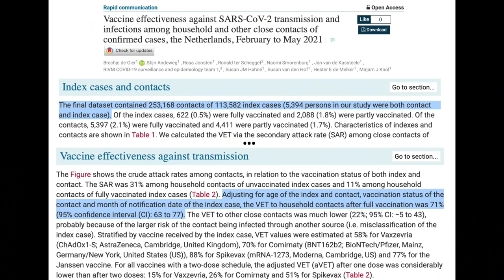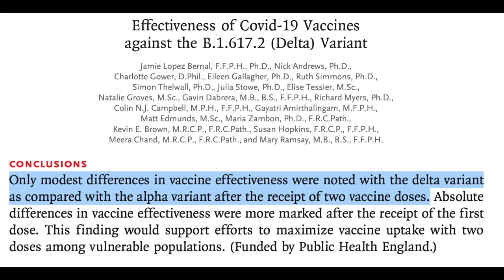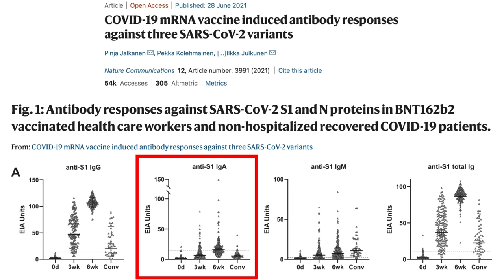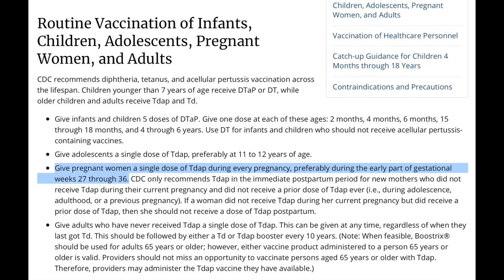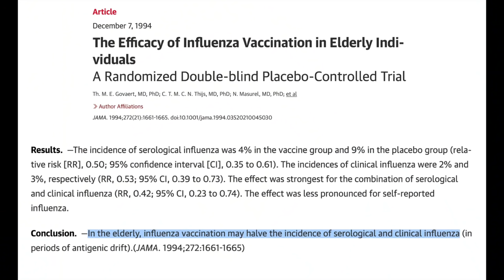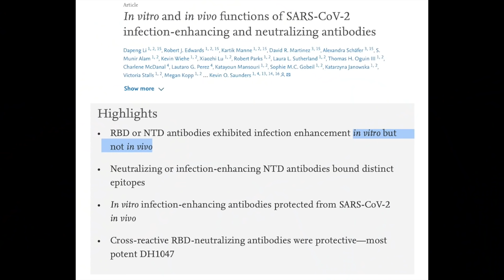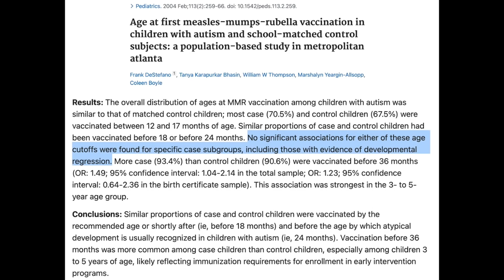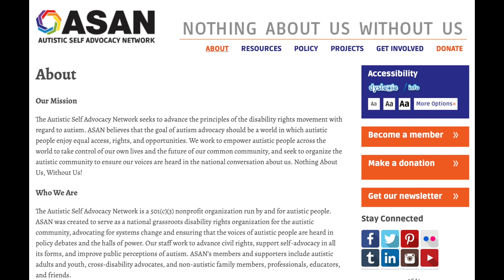Dr. Christina Parks goes full anti-vaccine at a public hearing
COVID vaccines are still effective against preventing disease from the Delta variant

Even with Delta being dominant in the US, the unvaccinated have been found to be 29 times more likely to be hospitalized in this study

Vaccines don’t only immunize you against “one variant” as Dr. Parks claims

Antibodies against SARS-CoV-2 have not been found to enhance disease in a living organism